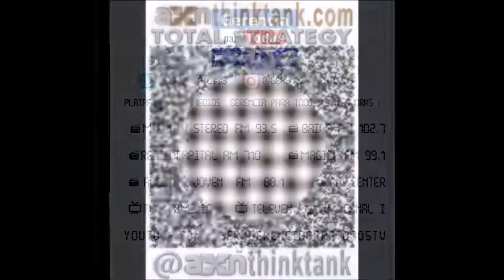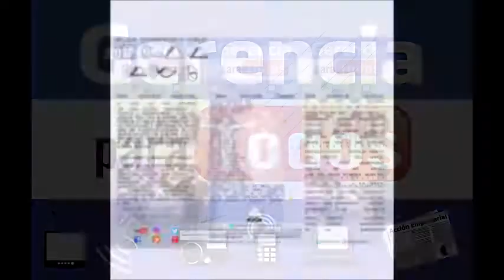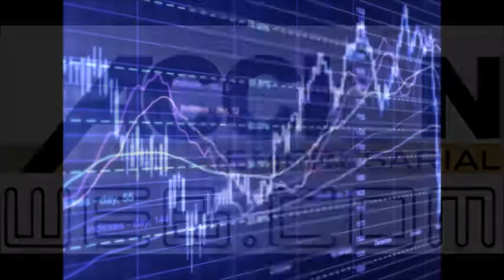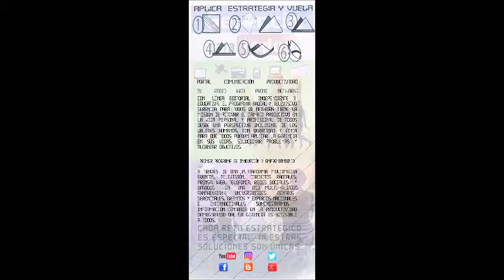GERENCIA 360 MICRO G-P-T-CRISTI COSTA-N-2